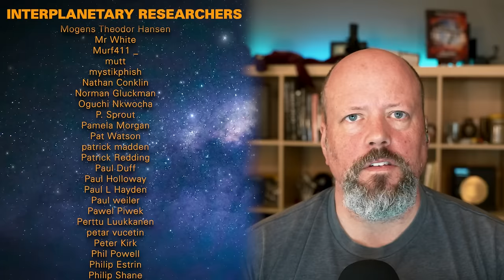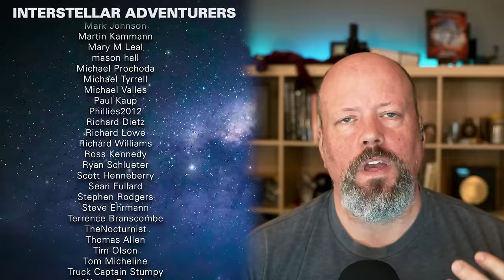How Should We Handle Space Weapons?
How serious is the threat from space weapons? How should we handle the situation with international treaties? Is there a way to ensure the enforcement of them and what are the risks if somebody breaks them? Figuring out the answers with Dr Matthew Powell from the University of Portsmouth.

00:00 Intro
01:49 How serious is the threat from Russia
08:37 Weapons in space
13:13 Consequences
18:12 Space-based anti-satellite weapons
25:58 The next version of outer space treaty
48:00 Current obsessions
52:55 Final thoughts